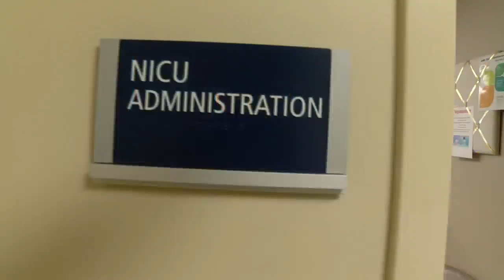kgpe - Valley woman donates $10,000 worth of gift baskets to patients in NICU